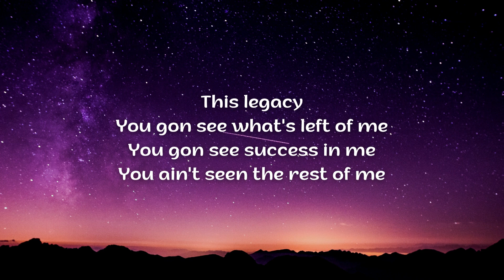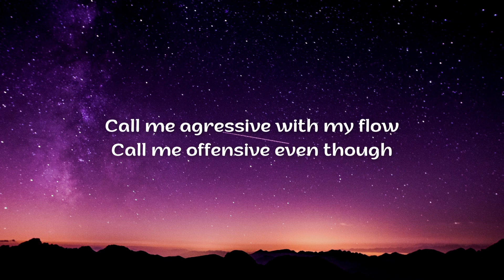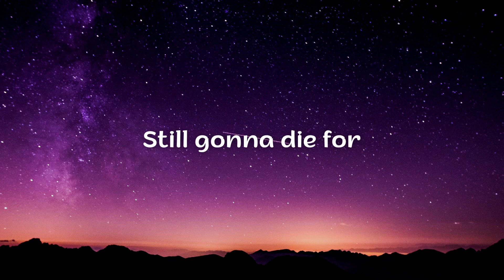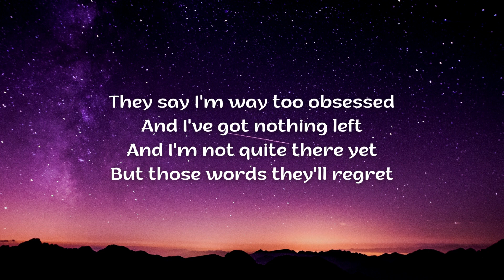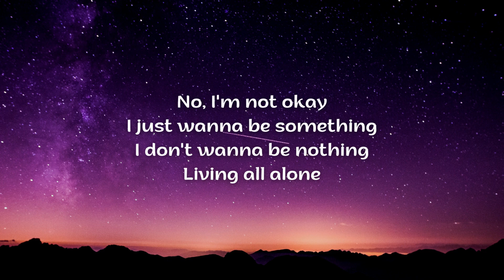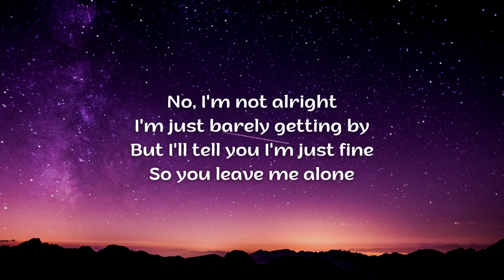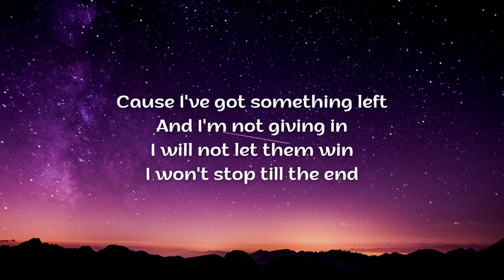NEFFEX - Destiny Lyrics (Copyright Free music)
And if you like Famous song's No copyright release do check out out other Channel @Mr-Entrepreneur

Yeah
Duh
This legacy
You gon see what's left of me
You gon see success in me
You ain't seen the rest of me
This is my quest, I'ma make it known
Call me agressive with my flow
Call me offensive even though
So we ain't gonna lie, life's tough
Tryna get by, life's rough
Try to do it right, It's not enough
Even though you try you still mess up
'Cause I've got something left
I won't stop till the end
No
I've been through some injuries, mentally and physically
Studied them religiously so I don't repeat history
And people won't admit to me, they don't want a victory
Bad enough to get a seat, they'd rather just go leave it be
And oh, this journey
I've been on since thirteen, working hard and learning
Never stopping searching, yeah
It's burning, all this passion hurts me
I took action working, writing down these words he
No, I'm not okay
I just wanna be something
So you leave me alone
No

When you are using this track, the record label simply ask that you put this in your description:

Song: Destiny [Copyright Free] ( NEFFEX )
Music provided by NEFFEX